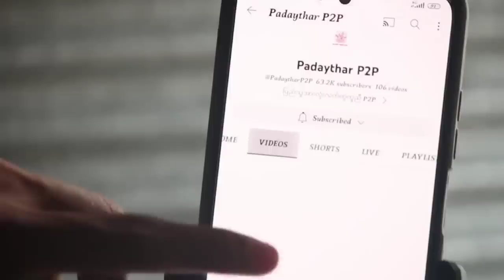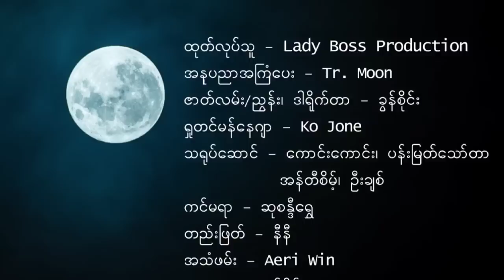တိမ်ကင်းတဲ့လ-ဇာတ်လမ်းတို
မိဘမေတ္တာဖွဲ့ ဇာတ်လမ်းကောင်းလေးဖြစ်ပါတယ်